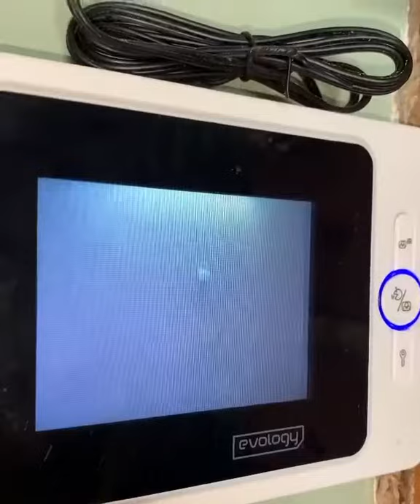Мы знаем о нижнем белье все! Записывайтесь на профессиональный подбор белья